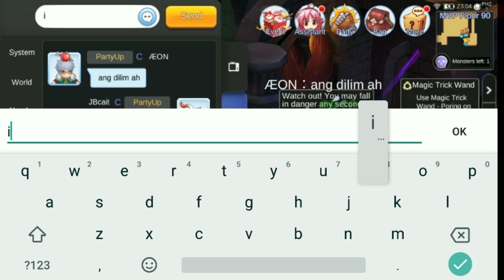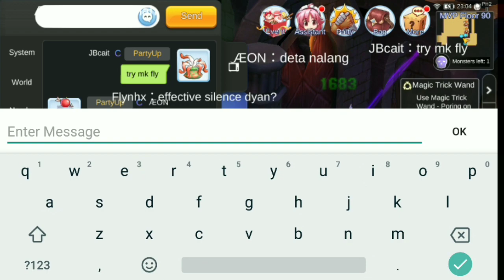New way to kill Endless tower Bosses? Dark Lord, Baphomet and Detarderous Ragnarok Mobile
Dark Lord + Baphomet flr 80
Dark Lord + Detarderous flr 90

You guys know I only use Cellphone to EDIT,PLAY and UPLOAD Right? :(
Itll help me make better videos and livestreaming experience for you guys :)

Since Ive been hunting bosses for a while now I have saved up alot of transformation scroll that I dont really need and in this video I finally had a chance to spend them to beat Dark Lord + Baphomet on flr 80 and Dark Lord + Detarderous on flr 90.

You can also use this strategy if you want to.

Ragnarok online eternal love

In-game name: JBcait
Guild: Chasers
Im Using Paladin pure tank

We are just F2P players having fun.
All our items is from hardwork that means
if we can do it you can do it too.

And dont be down if you see overpowered people
Most of them probably donates alot of money...
We are not against that. You can support the game by
donating or making videos.

Just keep in mind that this game is not a race
you'll eventually get stronger :)
Goodluck and have fun!

Special thanks to my guildmates:
Flynhx
LuLu-NE
AEON
MissPaPwet